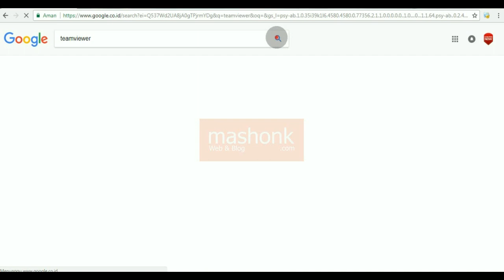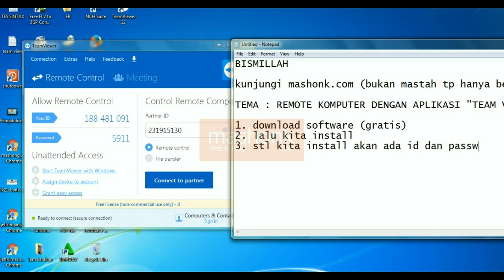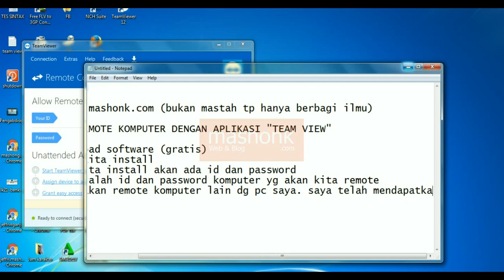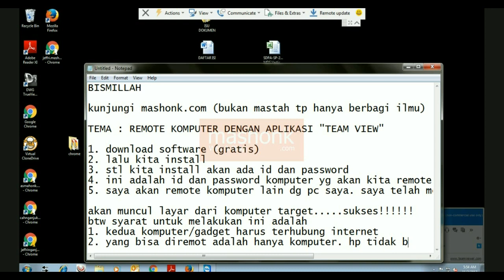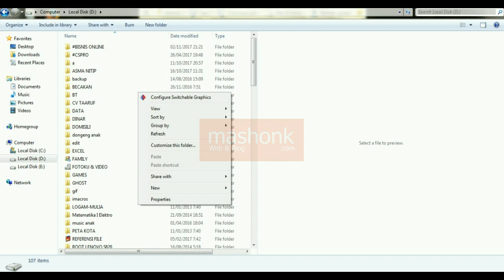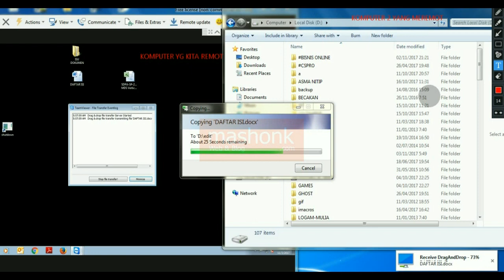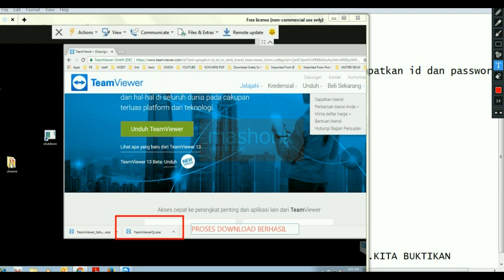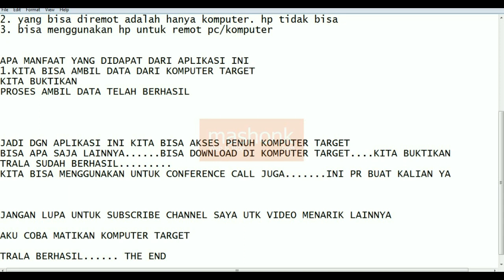Trik komputer 2017 untuk remote PC dengan aplikasi Teamviewer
Video ini menjelaskan cara untuk meremote komputer dengan komputer menggunakan aplikasi Teamviewer.